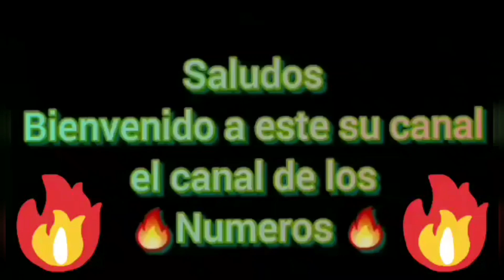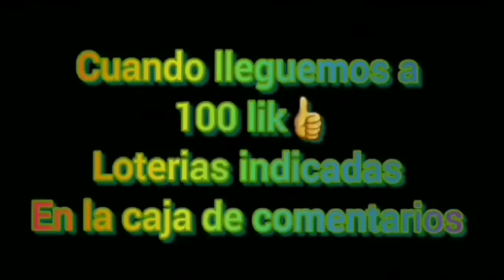Números para ganar la lottery FLORIDA New YORK hoy MARTES 25 de octubre 2022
Numeros para hoy son los numeros con las mejores estrategias para las loterias son numeros recomendados   para ganar la loterias hoy con los trucos revelados de todas la loterias Dominicana y gran parte del mundo

Los numeros para la loterias con mayor probabilidad a salir en las loterias de hoy numeros para los diferentes sorteos que ganes se realizan en gran parte del mundo son numeros muy positivos y muy precisos para ayudarte a ganar en la loterias del país donde este ubicado

esto número pueden ser jugado en el país que guste en cualquier loterias

'arqam alyawm alyanasib

أرقام اليانصيب

'arqam alyanasib
лотерейные номера

lotereynyye nomera

彩票号码

Cǎipiào hàomǎ

복권 번호

boggwon beonho

Vamos a ganar

Suerte y bendiciones

numeros fuerte para hoy

numeros de la suerte para hoy
Loteria nacional hoy
en vivo loterias
jesús lotería y más
loteria nacional de panama
loterias en vivo
negro power
numero de hoy
numero de hoy lotería
numeros caliente
Numeros de la suerte internacional para hoy , cruz de la suerte , la cruz de la suerte la cruz de la suerte internacional piramide de la suerte numeros magicos 369 la cruz de la fecha numeros ganadores para hoy juegos de azar estados unidos new york republica dominicana martillo millonario acierto millonario loto honduras loto loto nicaragua numeros calientes